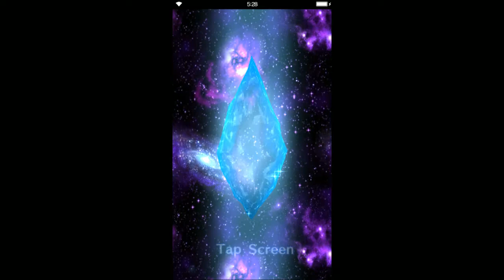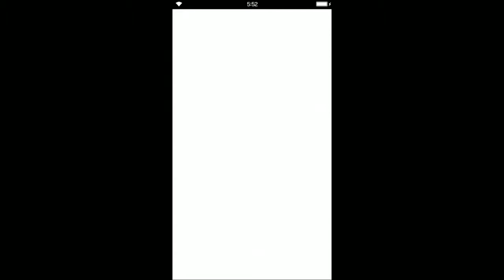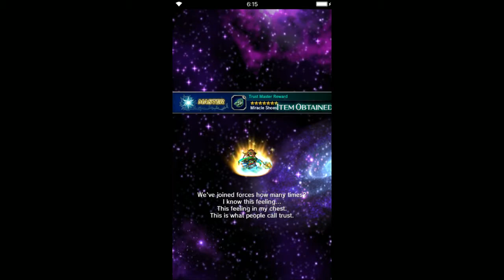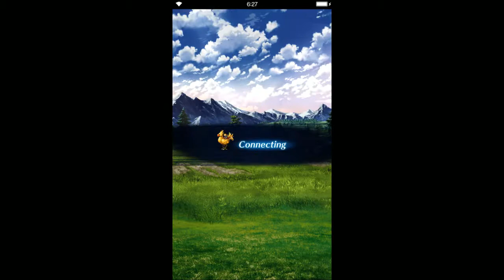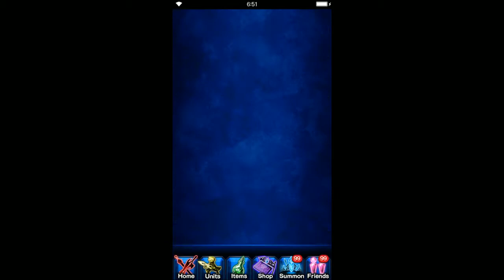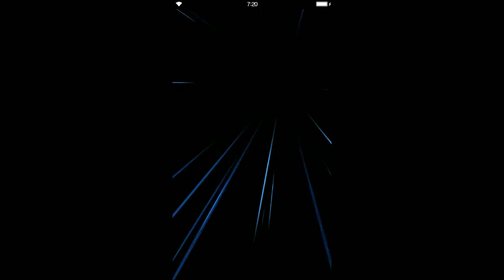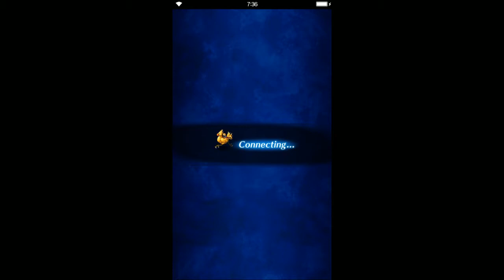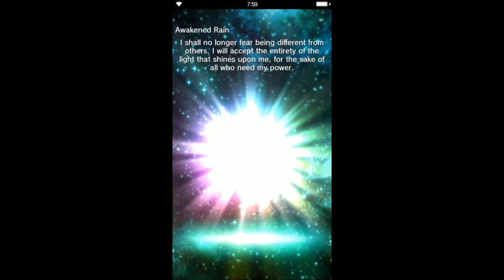FFBE Hyoh Summon Spree